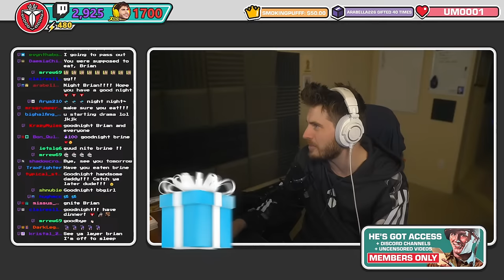🔴 Terroriser's Survival Guide to the Mythical Survival SMP! (Day 1) 🔴